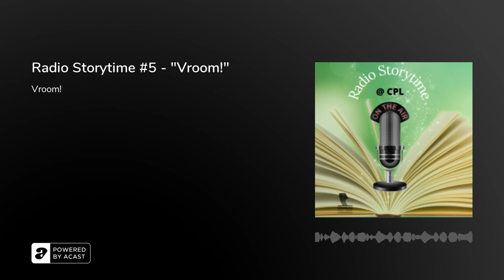Radio Storytime #5 - "Vroom!"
Want to learn more about what you heard today?&nbsp;Click on the links below for more information.Old Time Radio Commercials